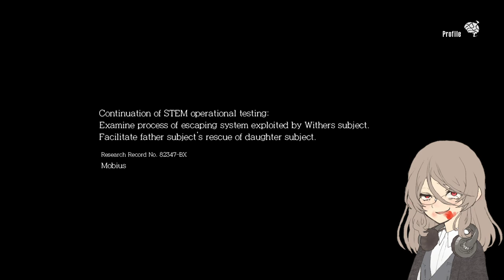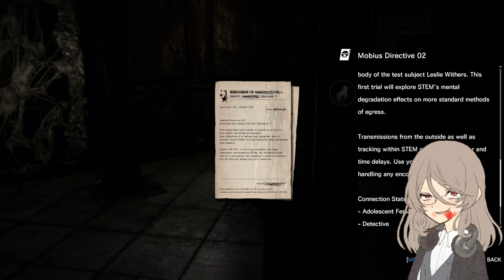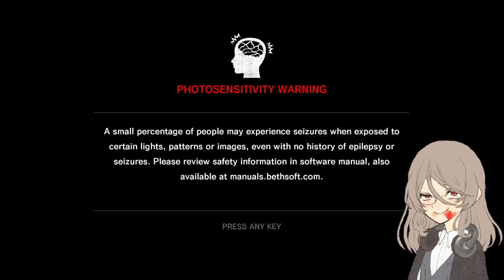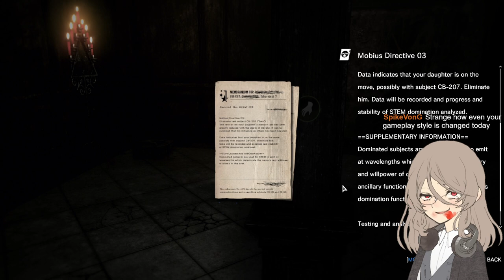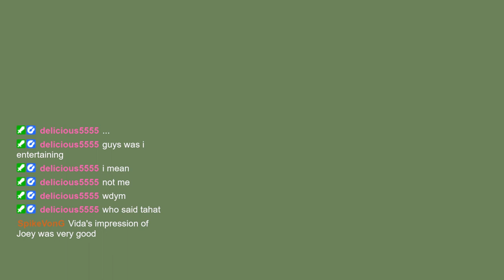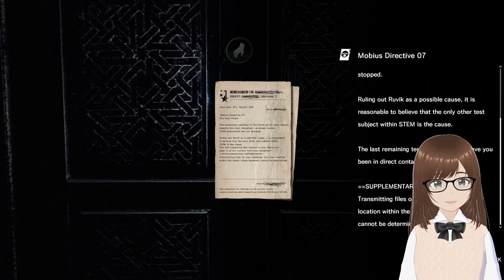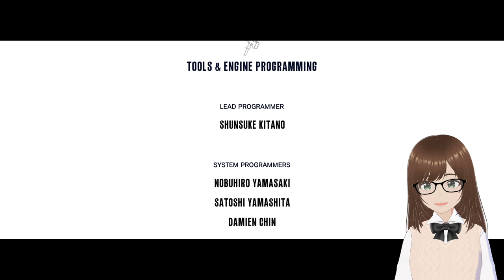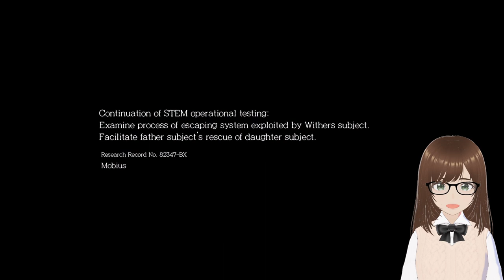Nothing to see here.... - The Evil Within : The Executioner DLC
Late april fools! Apparently it's a tradition that all pranks have to end by noon, but my friend Joey was just so insistent on playing the part and sitting through atleast some of the stream. Sorry if it was a little chaotic with all of the technical difficulties...

You didn't see anything though. What do you mean? It was Vid all along. :)

Although, managed to fix up quality in this stream, so I'm glad to see some changes!!
Broadcasted live from Twitch, follow me and my shenanigans on there!